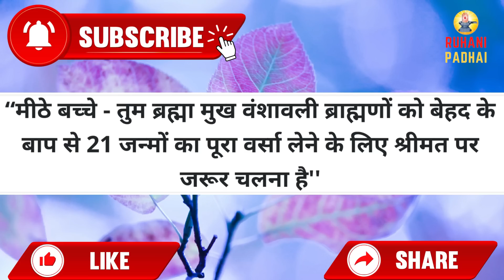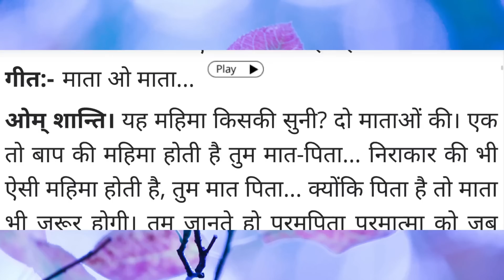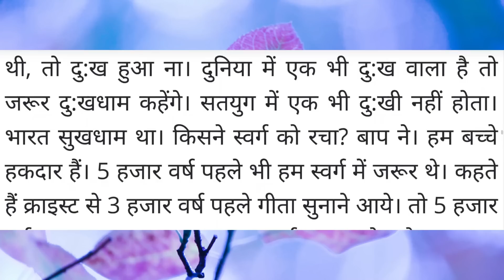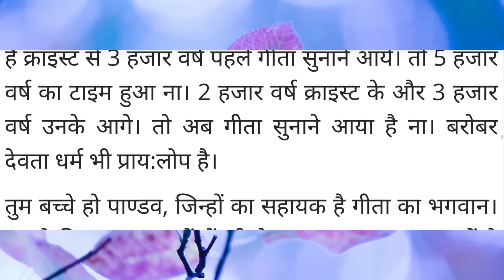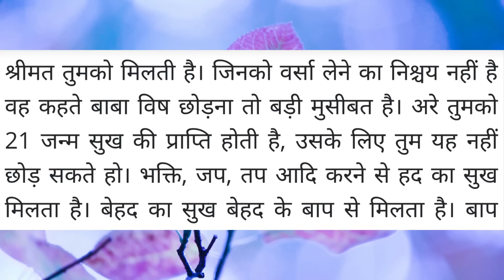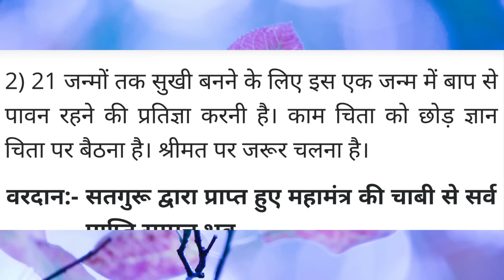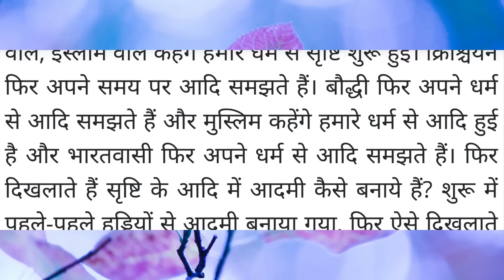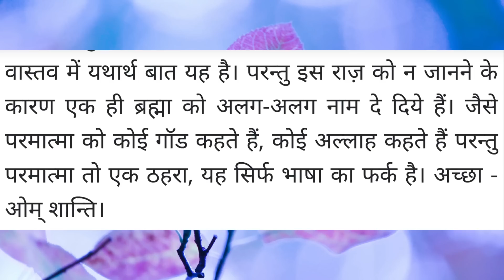Aaj ki Murli / 28 June 2022 / आज की मुरली 28-06-2022 | Daily Murli / Today murli / aaj ki murali